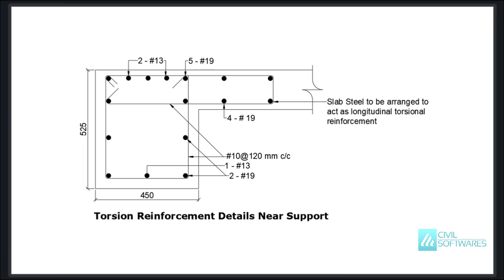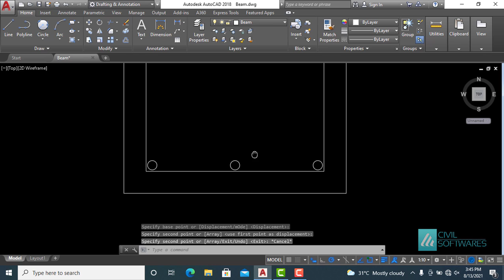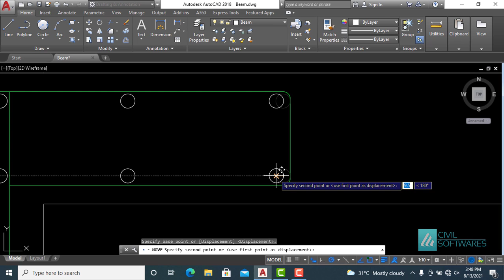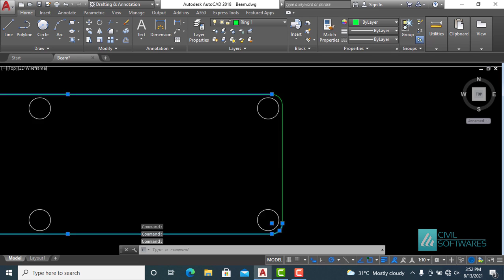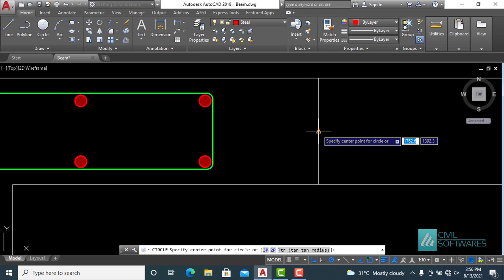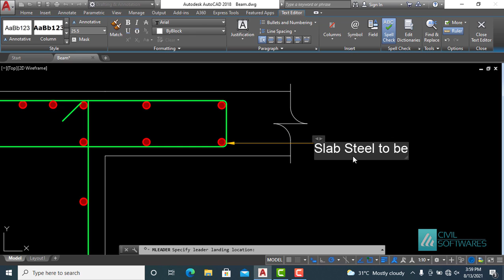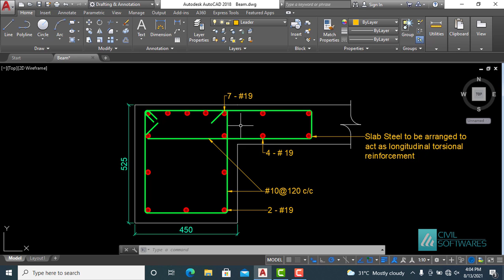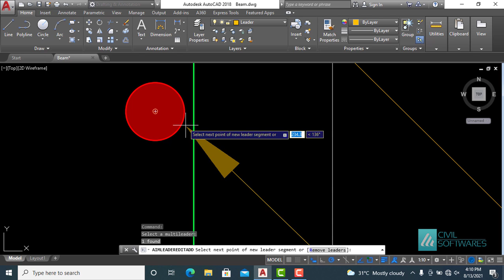Torsion Reinforcement Details | Torsion Reinforcement Details Near Support | Edge Beam Details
Torsion Reinforcement Details
Torsion Reinforcement Details Near Support
Design of Edge Beam
Design of Edge Beam for Flexure, shear and torsion